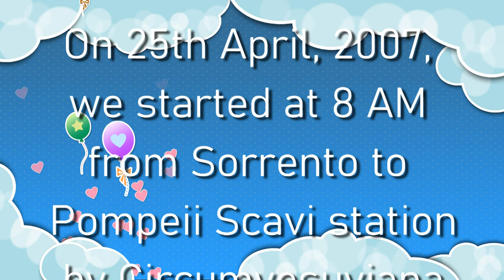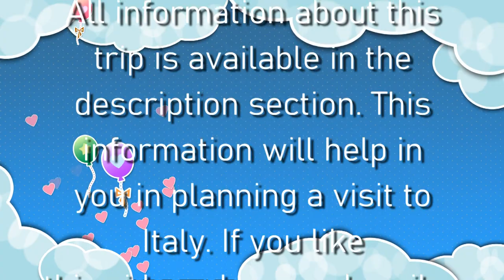Pompeii and Vesuvius: A visit to Italy: Episode 3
We visited Italy in April 2017. We started our tour from Sorrento and visited Positano, Amalfi, Capri, Pompeii, Bolzano, Sopra Bolzano, Collaba, Venice, Florence, Tuscany, Pisa and Rome.
Transport:
It is good to move around Italy by one country Eurail Pass for Italy. But Italy does not have 15 days continuous pass and their eight days pass within one month is $ 246 per head, whereas a five-day Global Eurail pass is $ 341 per head. So we planned our journey and calculated our train and bus fares for the two of us, and it proved to be cheaper.
Our train journeys are from (1) Rome to Sorrento, (2) Sorrento Sita bus and Coast to coast hop-on-hop-off, (3) Sorrento to Capri Boat, Blue grotto boat and Capri to Sorrento Boat, (4) Sorrento to Pompeii train, (5) Pompeii to Bolzano train, (6) Bolzano to Venice train, (7) Venice to Florence train, (8) Florence to La Spezia and back by train, and (9) Florence to Rome train. Since all these train journeys were short daytime trips, no reservation was involved, and we went to stations, purchased the tickets, and just boarded the trains.
For tourist buses and boats, the links are given below:
1. Sorrento to Positano HOHO coast to coast
2. Sorrento to Capri high-speed boat and back
4. Bus to Alpe Di Siusi (Compaccio) or Runkelstein Castle
5. Florence 3 day ATAF Pass
6. Ticket for Santa Croce
7. Tickets for Galleria Academia
9. Cinque Terre Card Train (Treno)
10. Vatican Museum Sistine Chapel Skip the line ticket
11. Three day Roam City pass

Accommodation:
For hotels and apartments, please go to the following websites:

Pompeii:
Budget Restaurants:
1. Trammiere, Via Ripuaria 159. Famous for different types of Pizza.
2. 100 Montaditos, Via Macello 22 In Centro Commerciale La Cartiera.
3. Na Pasta, Piazza Bartolo Longo 28.
4. GIOELIA Cremeria, Piazza Bartolo Longo 54 di fronte Santuario Beata Vergine di Pompeii.
5. La Verace, Via Sacra 28.
6. And lotof Cafes